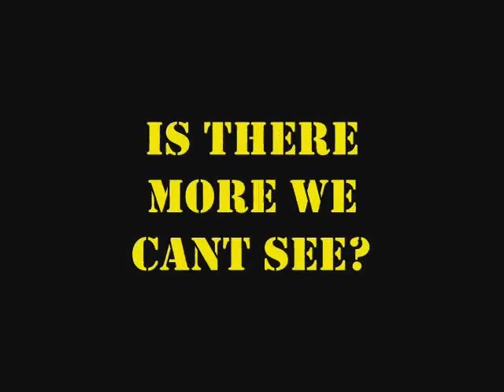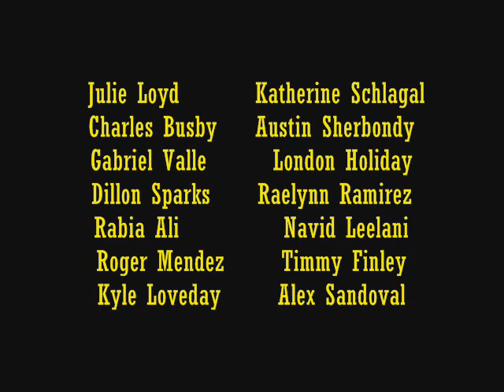Fast Food Nation Trailer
A trailer about our Nation's Fast Food, and what's in the meat we eat